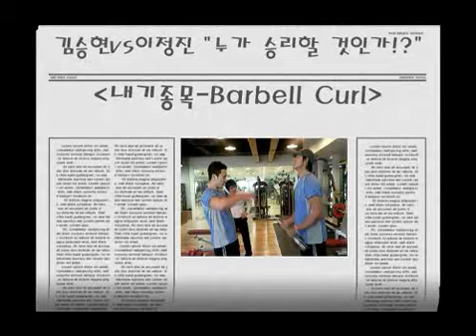Lee Jung Jin Bodybuilding